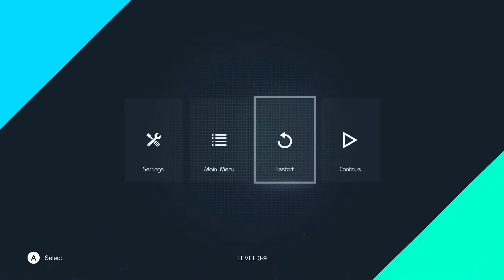Active Neurons 2 Xbox One Gameplay | TheCyberFlash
About the game:
Active Neurons 2 is a game that trains spatial logical thinking
Your main task in the game is to collect enough energy to discover the 12 greatest inventions of mankind

Look for the right way to energy charges using obstacles in the level
Avoid dangerous obstacles, they are destructive
Teleport from one space to another to get closer to your goal
Solve tasks on memory and orientation in space to get to the blocked areas
Destroy, move and combine objects on the levels to get to energy sources
These and many other tasks are available in the game

Main Features:
● More than 150 logical tasks and subtasks;
● More than 20 types of unique mechanics;
● Ability to combine mechanics;
● Nice minimalistic style with beautiful graphic effects;
● Pleasant musical and audio accompaniment, improving immersion in the gameplay

Hello! Thank you for viewing this Active Neurons 2 Xbox One Gameplay video!

I hope you enjoyed it! Despite a small Music Bug in the game.. I found it to be very cool! I quite enjoyed Active Neurons 2 so far. I have this weird addiction to puzzle like games!